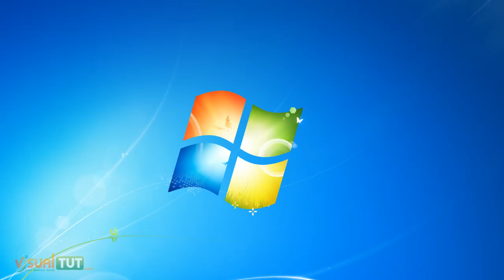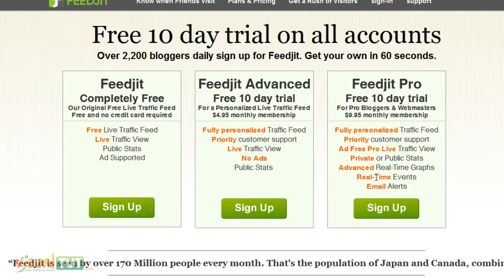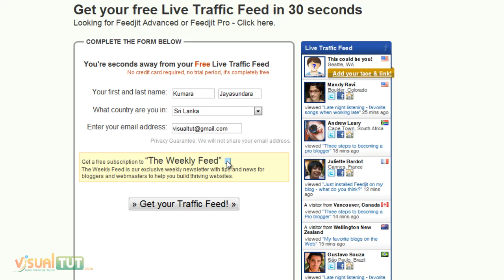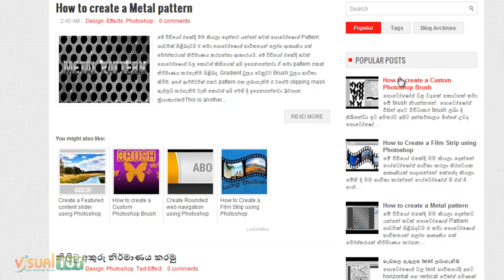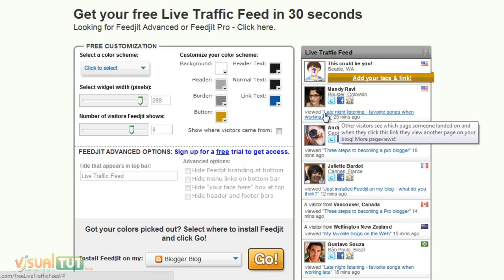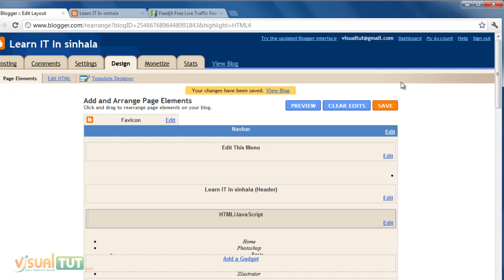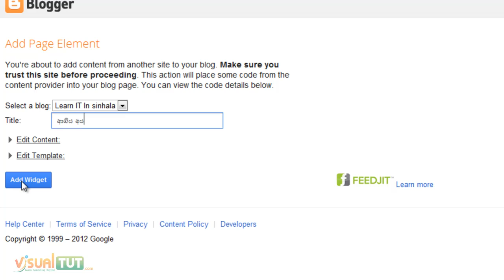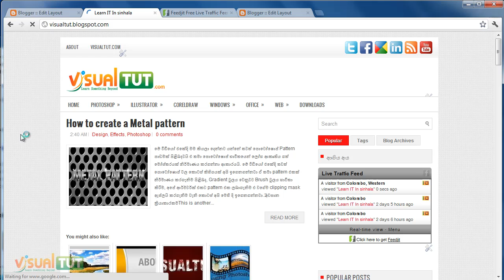How to add live traffic feed to blogger - Sinhala tutorial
මේ පාඩමෙන් මම  ඔබට කියලා දෙන්නට යන්නේ අපේ බ්ලොග් එකට ලයිව් ටැෆික් විජේට් එකක් එකතු කරගන්නා ආකාරයයි.